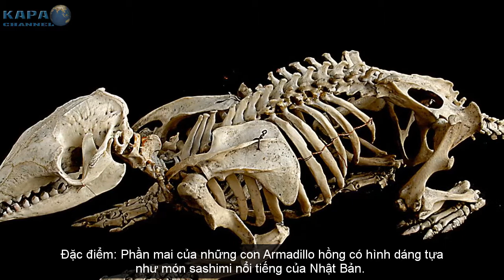Top 7 Loài Sinh Vật Hiếm Gặp Sẽ Khiến Bạn Kinh Ngạc Về Khả Năng Của Chúng - KAPA Channel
Thế giới động vật quanh ta hết sức phong phú, đa dạng với vô vàn loài vật. Trong số đó có nhiều loài vật được con người biết đến. Tuy nhiên, có những loài sinh vật ít được chúng ta biết đến do môi trường sinh sống đặc biệt. Dưới đây là 7 loài vật hiếm gặp nhưng sẽ khiến bạn ngạc nhiên về khả năng của chúng.

► CÓ THỂ BẠN SẼ THÍCH:
Top 7 Những Điều Đặc Biệt Nhất Khiến Con Người Là Duy Nhất Trên Trái Đất - KAPA Channel
Top 7 Những Âm Thanh Khiến Con Người Phát Điên Vì Khó Chịu Nhất - KAPA Channel